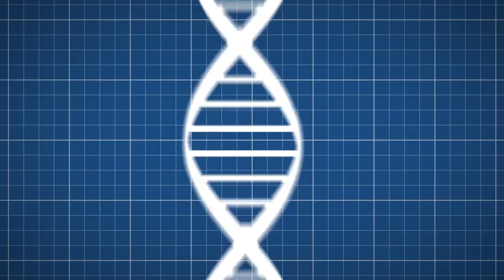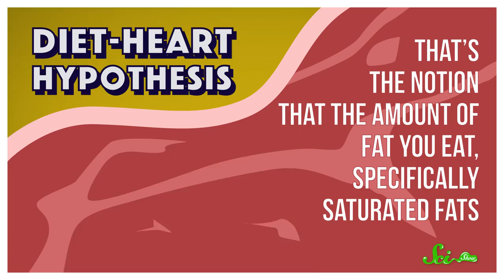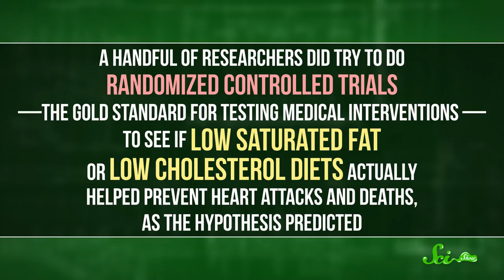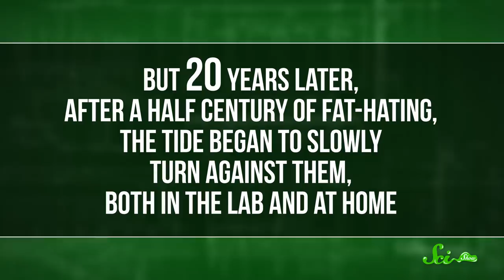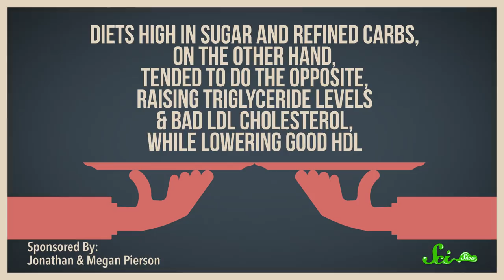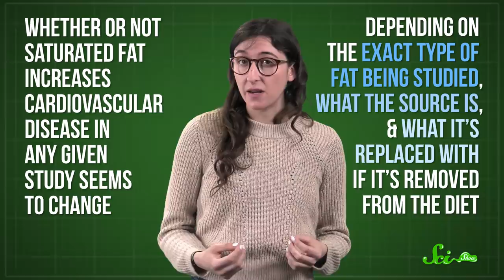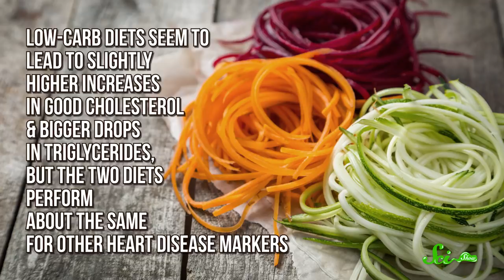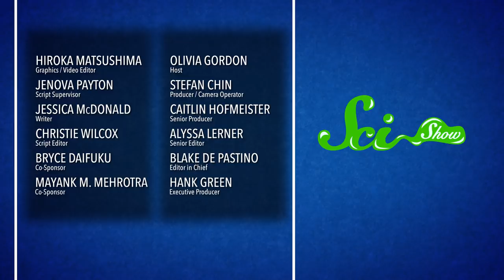Which is Worse: Sugar or Fat? | Food Myths Busted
For decades, we’ve heard how terrible fat is for us, but more recently, sugar has become the new villain. What does the science actually say about these two macronutrients and how they affect our health? Join Olivia Gordon for a myth-busting episode of SciShow all about what we eat!